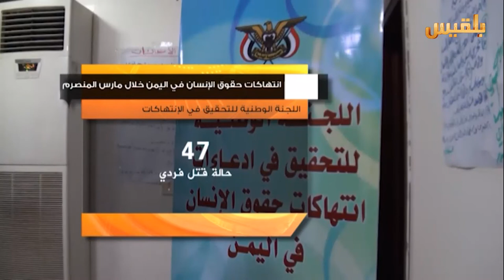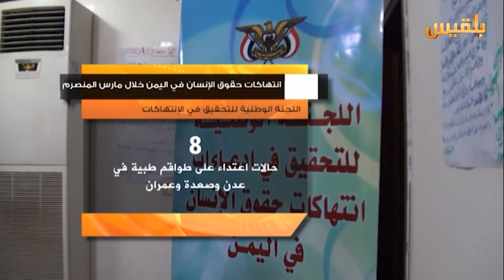اللجنة الوطنية للتحقيق في الانتهاكات.. ماذا تحقق ؟ | تقرير : محمد القاسم